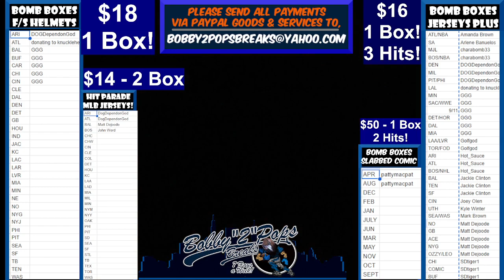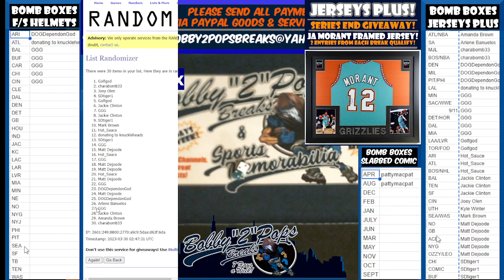3 29 23 Bomb Boxes Jerseys Plus Series 1 Box Break 3 Hits Break #25 Box #23